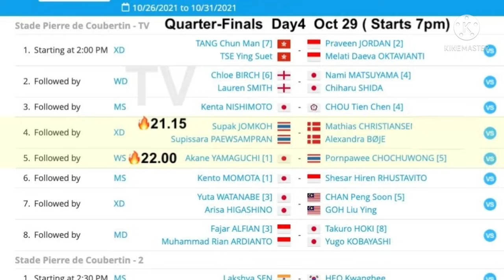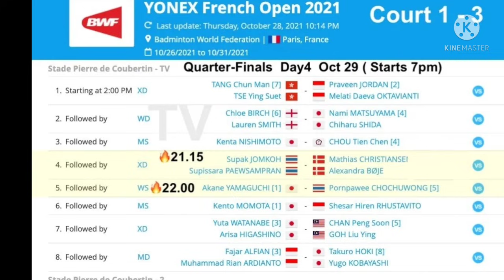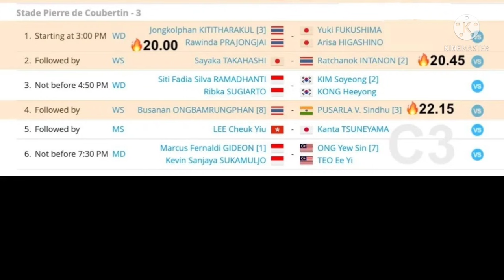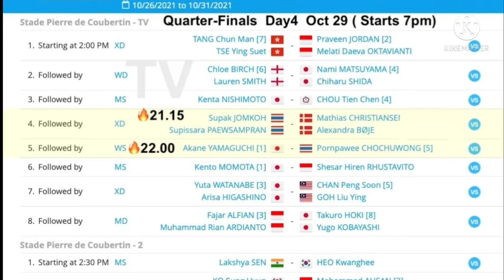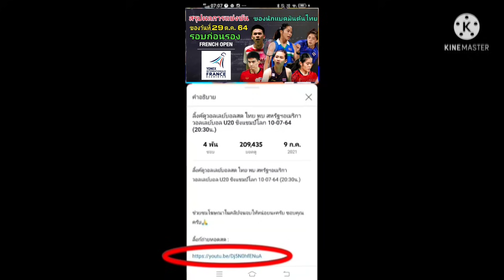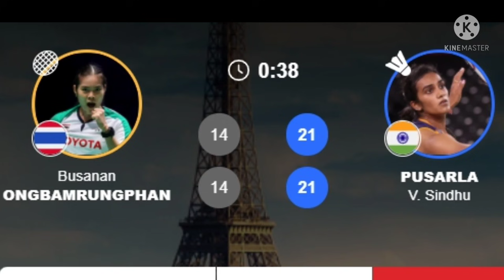สรุปผลแบดมินตัน โยเน็กซ์ เฟรนช์ โอเพ่น2021รอบก่อนรอง ของนักแบดมินตันไทย 29ต.ค.64(มีลิ้งค์ย้อนหลัง)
สรุปผลแบดมินตัน รายการ โยเน็กซ์ เฟรนช์ โอเพ่น 2021 รอบก่อนรอง ของนักแบดมินตันไทย วันที่ 29 ต.ค. 64(มีลิ้งค์ย้อนหลัง)

ลิ้งค์ รับชมย้อนหลัง  : 29 ต.ค. 64

กัณตพล หวังเจริญต

ลิ้งค์รับชมย้อนหลัง
โยเน็กซ์ เฟรนช์ โอเพ่น 2021